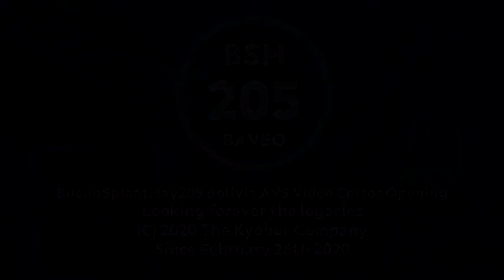BuenoSplaatHay205 Bolivia AVS Video Editor Opening "Neufreit 2.0" Logo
and all the BSH205BAVEO logos